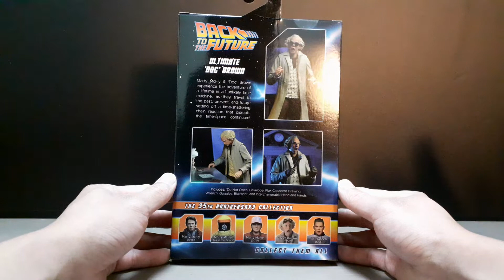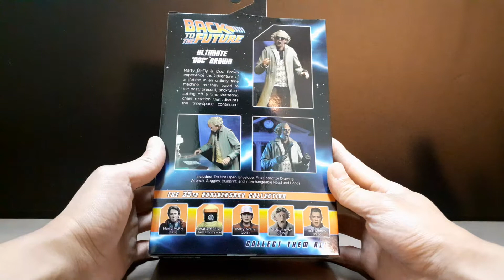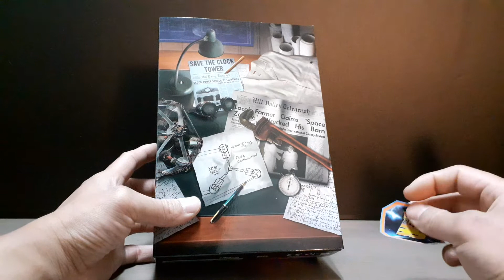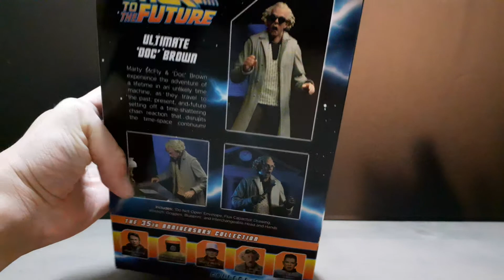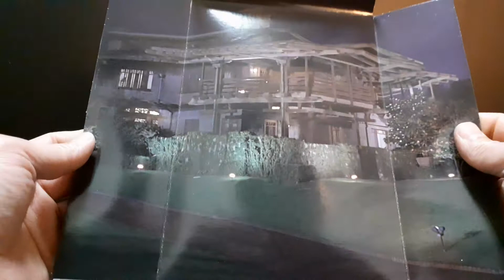NECA - Back to the Future．Doc Brown / 回到未來．布朗博士 玩具開箱